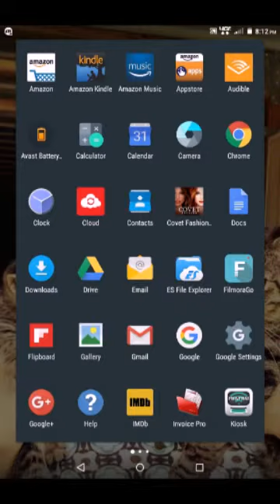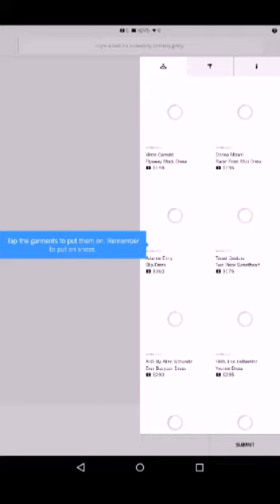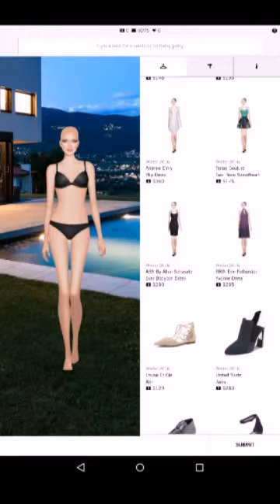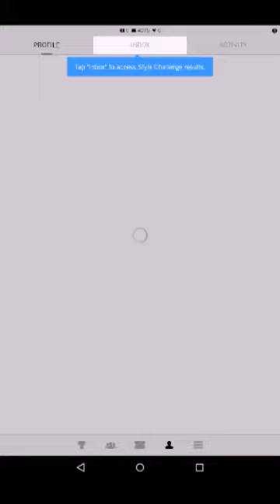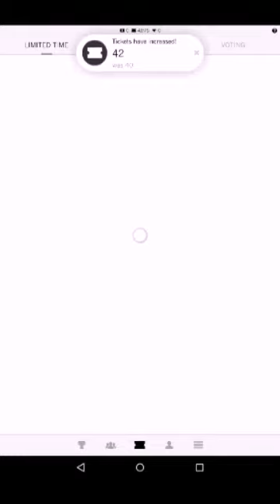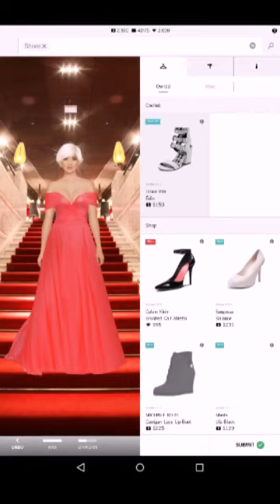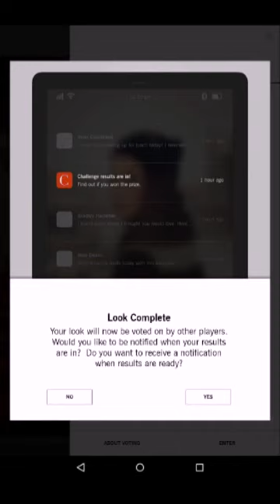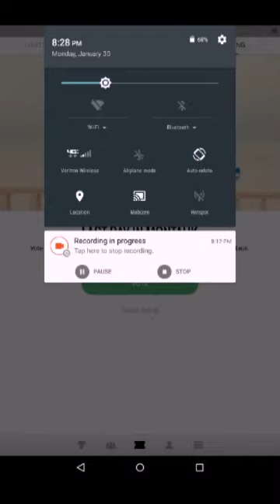Covet Fashion.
Fashion Game